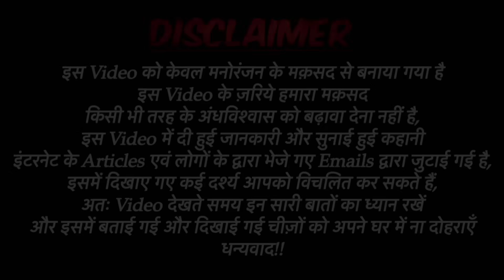Mumbai Haunted Hospital Real Horror Story | मुंबई भूतिया अस्पताल की सच्ची भूतिया कहानी | BloodySatya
Mumbai Haunted Hospital Real Horror Story | मुंबई के भूतिया अस्पताल की सच्ची भूतिया कहानी | Bloody Satya

Bloody Vibes-